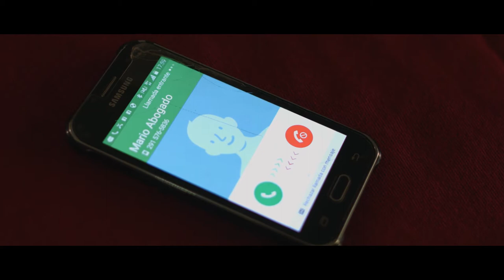Por Cada Rendija el Tiempo Vuelve a las Casas - Corto Final RE4